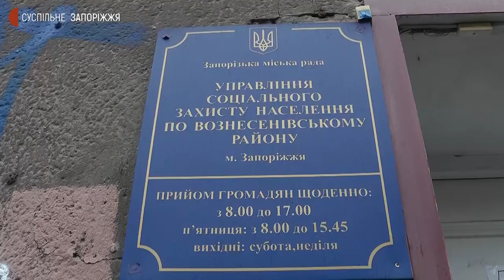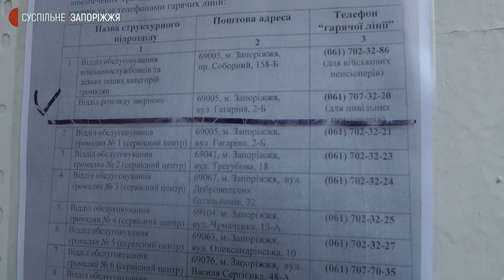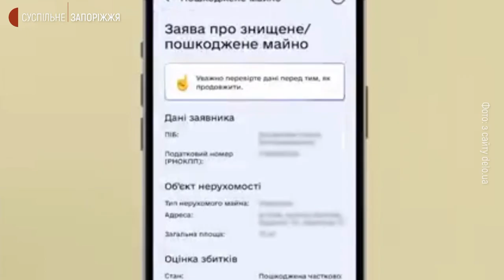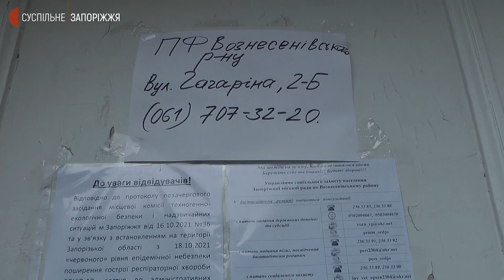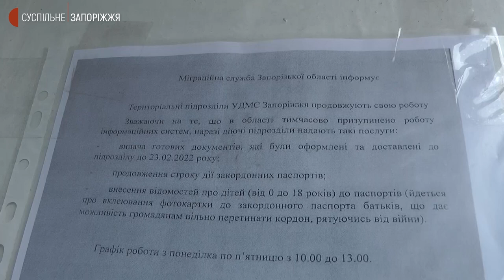У Запоріжжі виникають черги на реєстрацію вимушених переселенців. Чому саме | Новини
Переселенець з одного з міст Запорізької області поскаржився Суспільному на великі черги під час оформлення довідок у Вознесенівському районному управлінні соціального захисту в обласному центрі. А також на те, що у Центрі надання адмінпослуг в оформленні статусу тимчасово переміщеної особи йому відмовили. Чому виникають такі ситуації  - з’ясовували журналісти Суспільного.